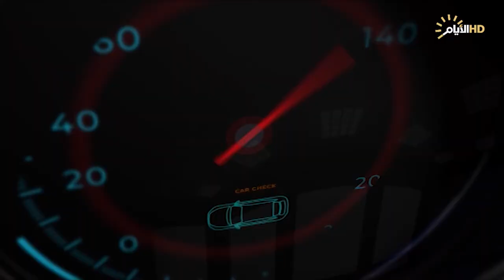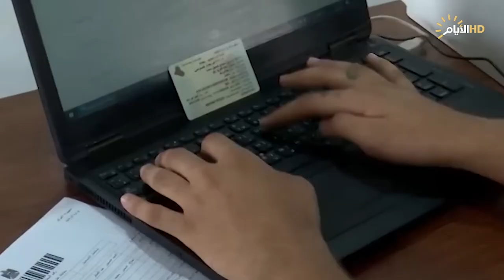تفاصيل مهمة عن الفحص الالكتروني للسيارات "الهزة" مع المقدم حيدر شاكر